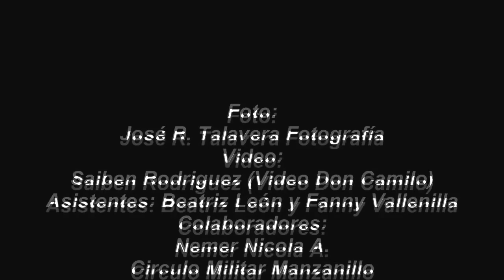Sesión Post Boda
José R. Talavera Fotografía y Videos Don Camilo, te hacen posible mantener ese recuerdo de una sesión Post-Boda en locaciones naturales y con un excelente equipo de trabajo..